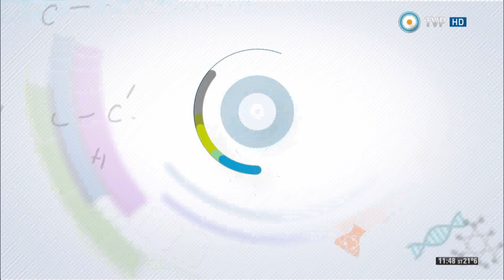Científicos Industria Argentina - Entrevista a José Meolans 21-02-15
Entrevista al deportista José Meolás: ¿qué relación existe entre la física y la natación?